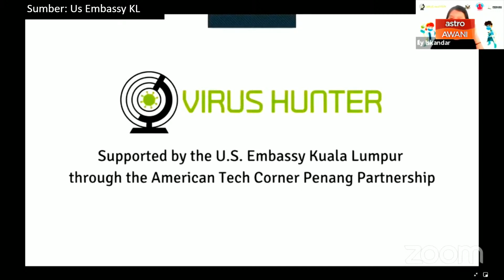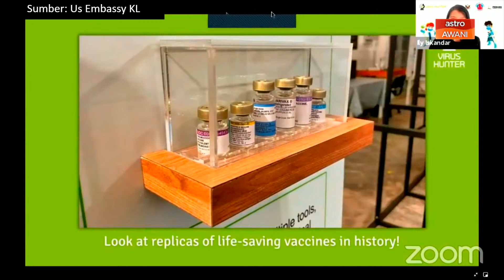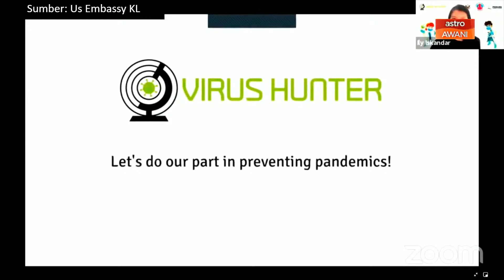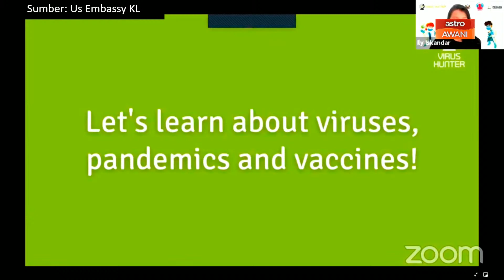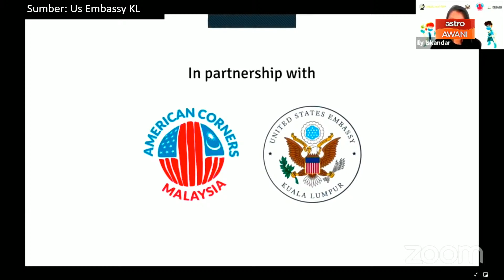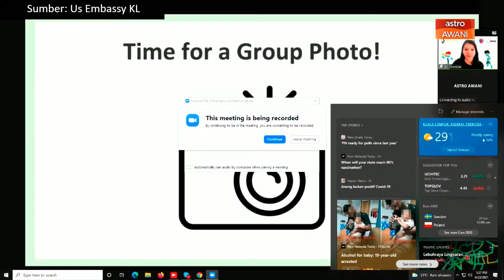[LANGSUNG] Pelancaran 'Virus Hunter Malaysia' | 23 Jun 2021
Ikuti sekarang majlis pelancaran Virus Hunter Malaysia bersama Duta Besar McFeeters dan Dr Jemilah Mahmood sebagai usaha untuk mengajak belia di Malaysia dalam memahami penularan wabak serta kaedah menanganinya secara global.

VirusHunterMalaysia merupakan projek Kedutaan A.S. KL dan Kluster Sains Pulau Pinang untuk mengajar golongan muda Malaysia mengenai perjuangan global menentang penyebaran penyakit dan fakta sains dalam pembuatan vaksin.